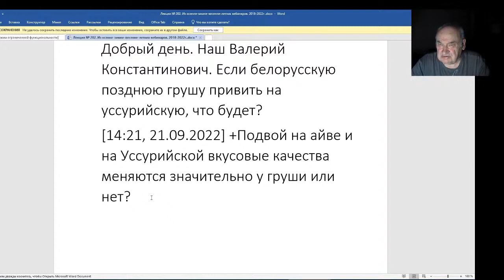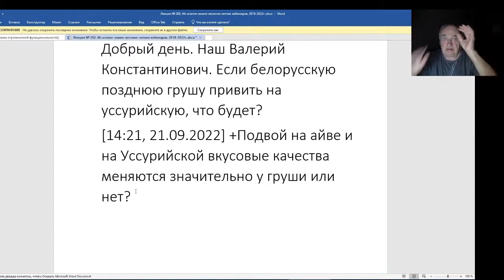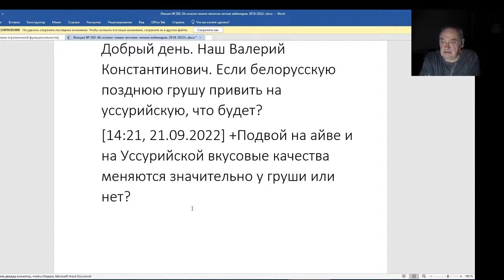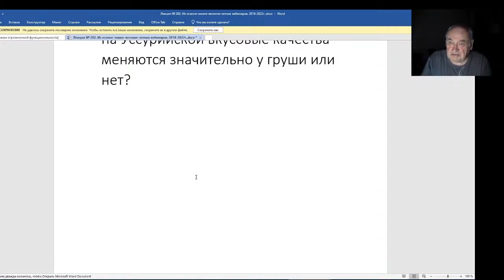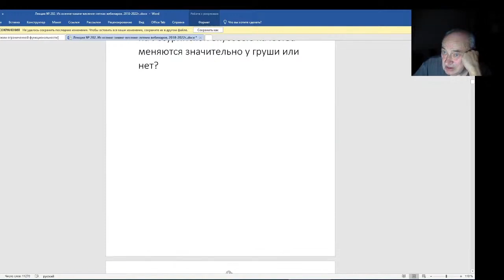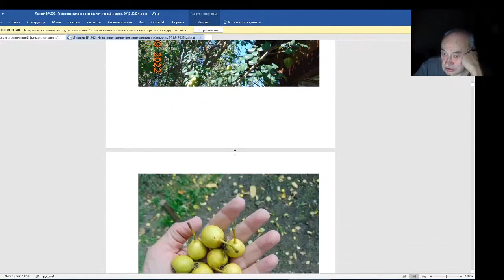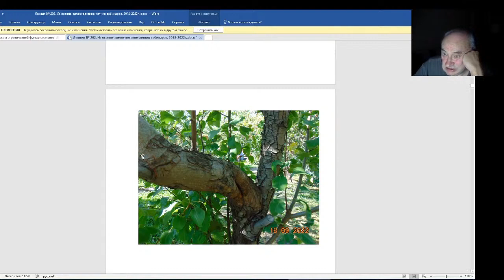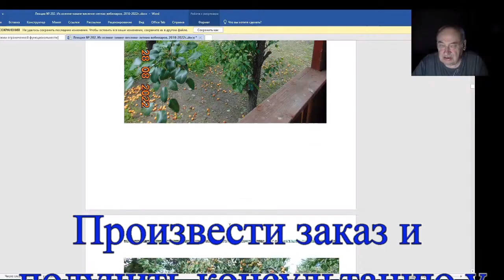Железов Валерий. Вебинар 203. На что лучше прививать белорусскую грушу.